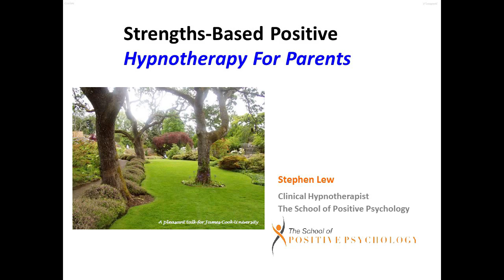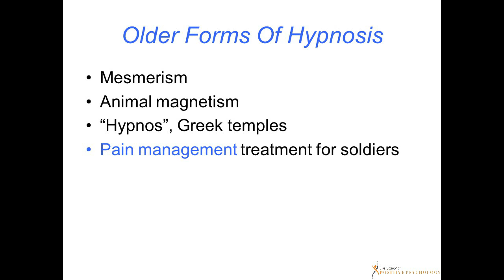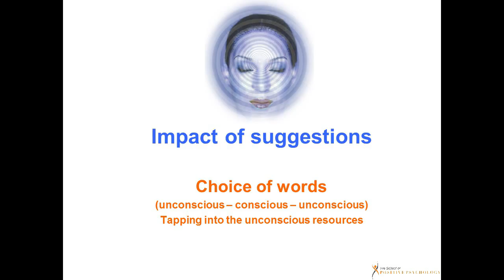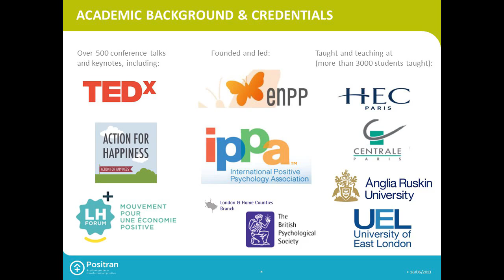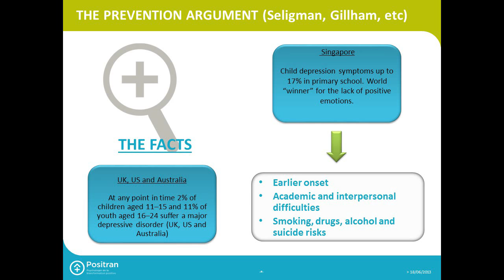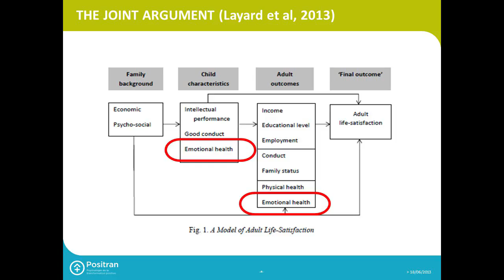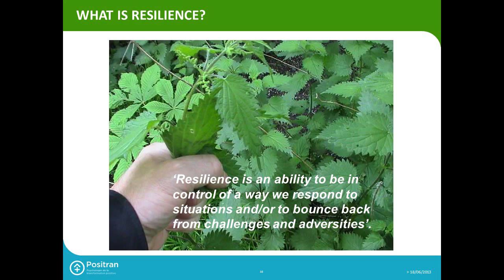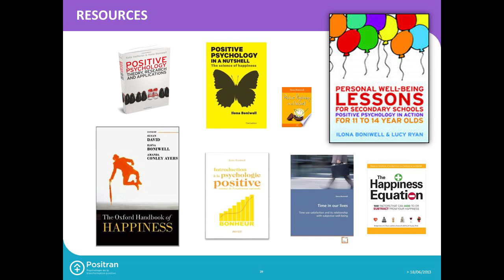Public Lecture Series: Filial Parenting Part 2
The main aim of this lecture is to inform concerned adults on the conditions and workings of filial parenting.

The second aim is to hope that this parenting style will be verified, improved on, or refuted by concerned adults mentioned above. The third aim is to look at the consequences of filial parenting in managing the present generation of Chinese Singaporeans, and possibly other families in Singapore who have adopted the filial parenting style.

The fourth aim is to hope that researchers and allied health practitioners (for example, psychologists and sociologists) across the world would investigate if a similar parenting style exists among small families of different cultures.

Speakers: Dr Foo Koong Hean and our Industry experts, Dr Ang Yong Guan, Mr Stephen Lew and Dr Ilona Boniwell.